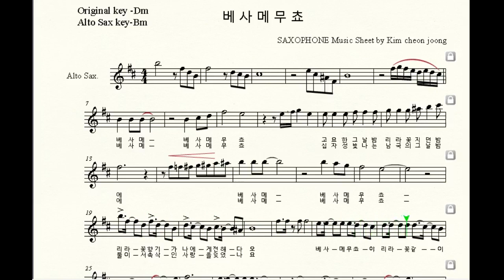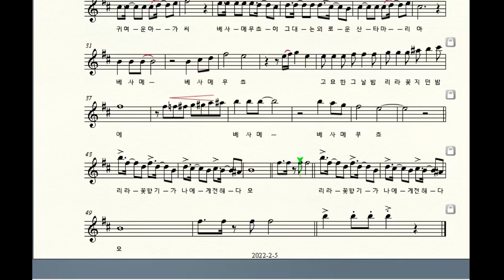베사메무쵸 @색소폰 편곡 악보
음원은 악보 이해를 돕기위해 가상악기를 사용하였으며
세뇨, 코다 등 반복기호는 생략,
미디음원 특성상 붙임줄 등 디테일한 부분까지 소리로 구현되지 않음을 참고바랍니다.